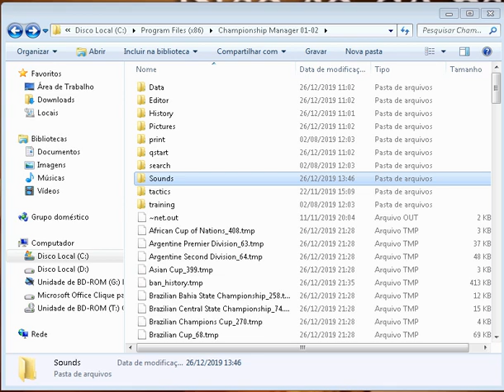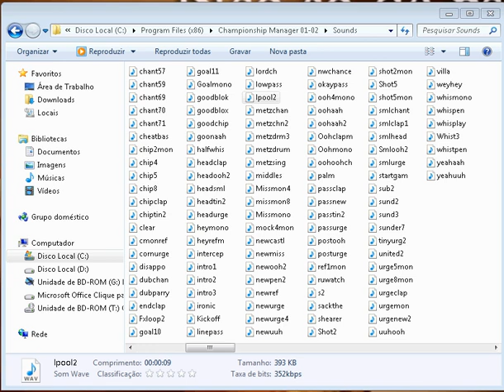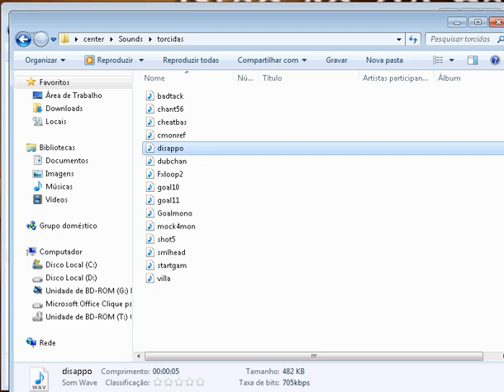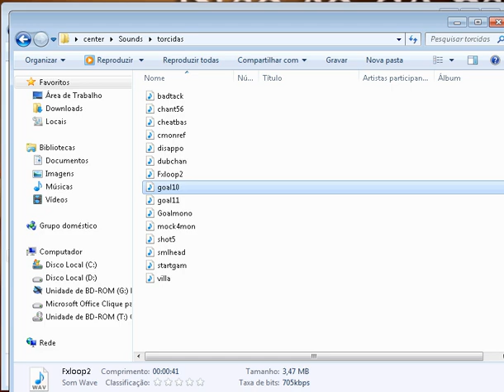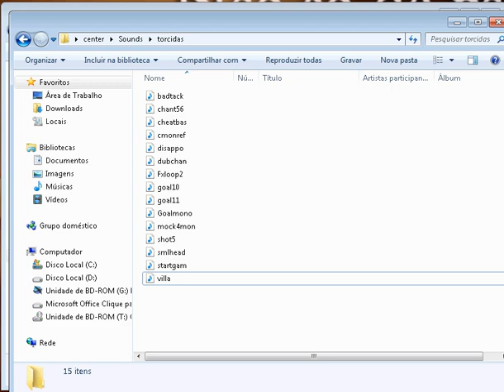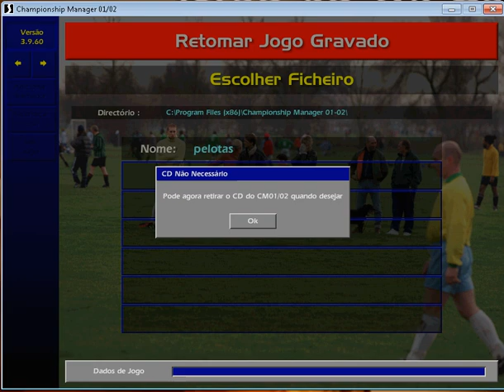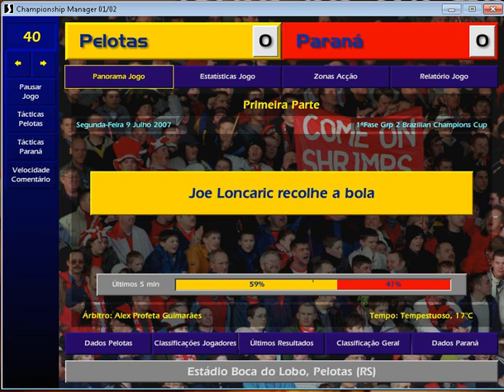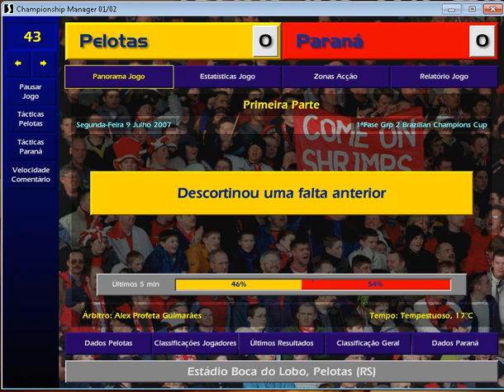sons da torcida do seu time no cm???? Sim! É possível.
Nesse vídeo ensinarei de forma básica como e onde colocar sons de torcida no seu Cm01/02, DE FORMA FÁCIL e rápida.

link para download dos sons do video!